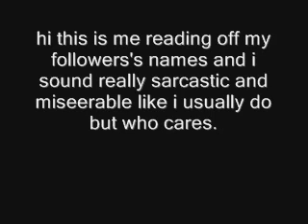me reading off my tumblr followers's names on shitty mic wheee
i did this for tumblr but it wouldn't let me whooopppppsssssssss